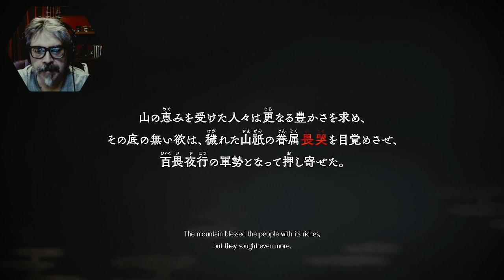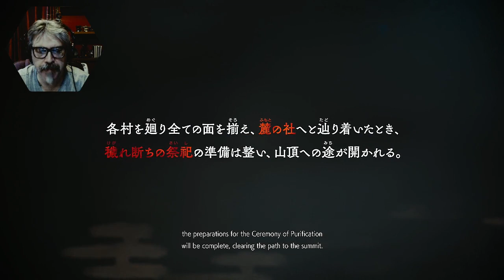One Man Ramble : Kunitsu-Gami: Path of the Goddess